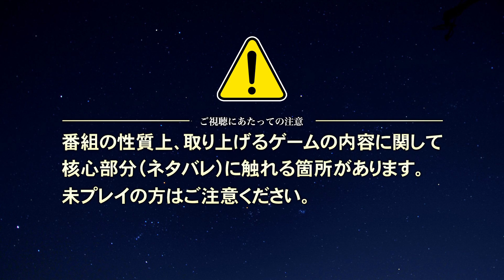【幻想水滸伝】グレミオがテオに見せたかったもの【第70回後編-ゲーム夜話】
今回取り上げるゲームはPS・SSソフト
「幻想水滸伝」です。